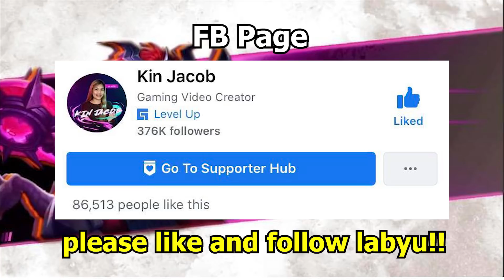Double 11 Diamond Vault!! 13 Skins NAKUHA KO (Tesla Maniac Xborg) -MLBB